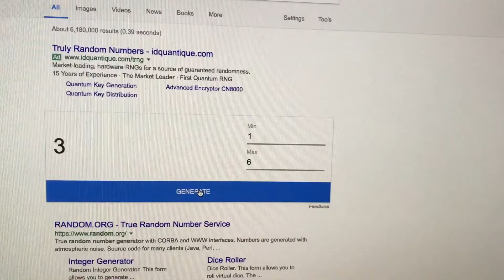First give away who won watch and see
first give away